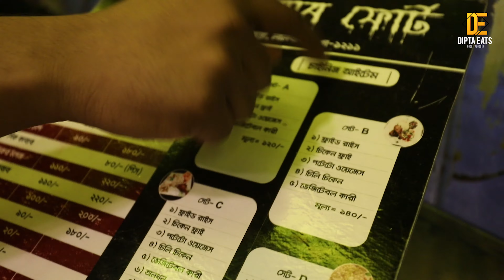কাবাব ফোর্ট এর ঝাল ঝাল কাবাব! | Kabab At Lalbagh Fort | Puran Dhaka | Dipta Eats | Tonmoy Vlogs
Went to Wafa's Kabab Fort at Lalbagh and it was worth to that far from the old town in the Winter! Highly recommended for meat lovers.

⚠️ 𝘿𝙊𝙉'𝙏 𝙚𝙫𝙚𝙧 𝙫𝙞𝙨𝙞𝙩 𝙖𝙣𝙮 𝙧𝙚𝙨𝙩𝙖𝙪𝙧𝙖𝙣𝙩 𝙤𝙧 𝙛𝙤𝙤𝙙 𝙥𝙡𝙖𝙘𝙚 𝙗𝙖𝙨𝙚𝙙 𝙤𝙣 𝙢𝙮 𝙚𝙭𝙥𝙚𝙧𝙞𝙚𝙣𝙘𝙚𝙨. 𝙄𝙛 𝙄 𝙡𝙞𝙠𝙚 𝙖𝙣𝙮 𝙛𝙤𝙤𝙙, 𝙩𝙝𝙖𝙩 𝙙𝙤𝙚𝙨𝙣'𝙩 𝙢𝙚𝙖𝙣 𝙩𝙝𝙖𝙩 𝙮𝙤𝙪 𝙬𝙞𝙡𝙡 𝙡𝙞𝙠𝙚 𝙞𝙩 𝙩𝙤𝙤. 𝙀𝙫𝙚𝙧𝙮𝙤𝙣𝙚 𝙝𝙖𝙨 𝙙𝙞𝙛𝙛𝙚𝙧𝙚𝙣𝙩 𝙩𝙖𝙨𝙩𝙚 𝙗𝙪𝙙𝙨. 𝘼𝙣𝙙 𝙣𝙤𝙩 𝙚𝙫𝙚𝙧𝙮 𝙧𝙚𝙨𝙩𝙖𝙪𝙧𝙖𝙣𝙩 𝙘𝙖𝙣'𝙩 𝙘𝙤𝙢𝙚 𝙪𝙥 𝙬𝙞𝙩𝙝 𝙩𝙝𝙚 𝙨𝙖𝙢𝙚 𝙛𝙤𝙤𝙙 𝙦𝙪𝙖𝙡𝙞𝙩𝙮 𝙚𝙫𝙚𝙧𝙮 𝙨𝙞𝙣𝙜𝙡𝙚 𝙩𝙞𝙢𝙚 𝙩𝙝𝙚𝙮 𝙘𝙤𝙤𝙠. 𝙎𝙤, 𝙋𝙇𝙀𝘼𝙎𝙀, 𝙆𝙚𝙚𝙥 𝙩𝙝𝙖𝙩 𝙞𝙣 𝙢𝙞𝙣𝙙.

🔹 ID - Dipta Saha

🔹 Page - Dipta Eats

🔹 ID - dipta_eats

Direct Contact and WhatsApp 🔻
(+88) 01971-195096